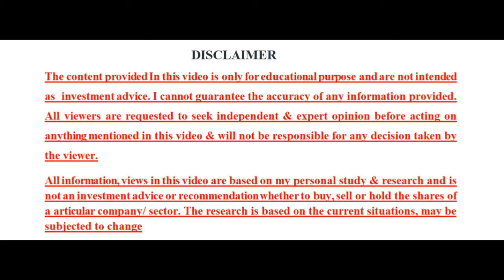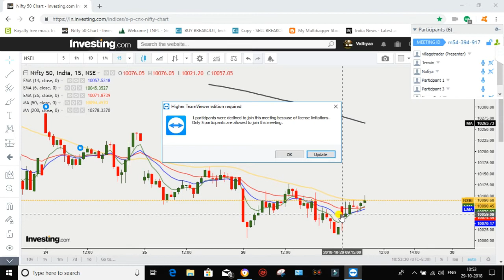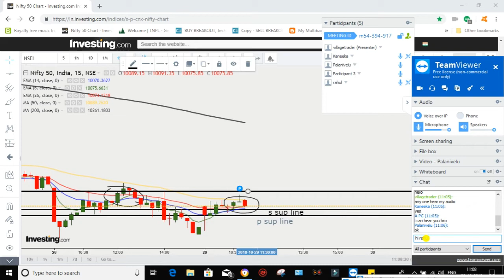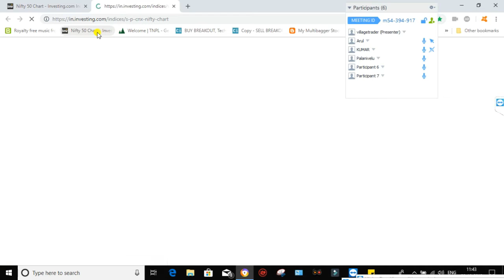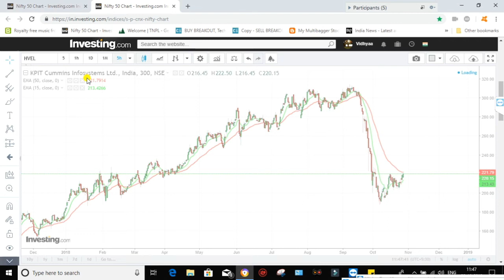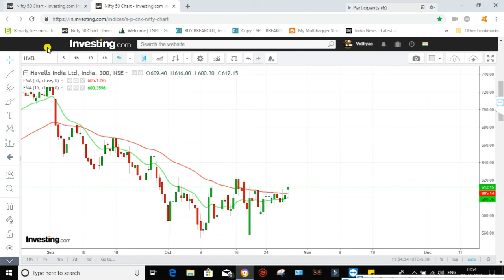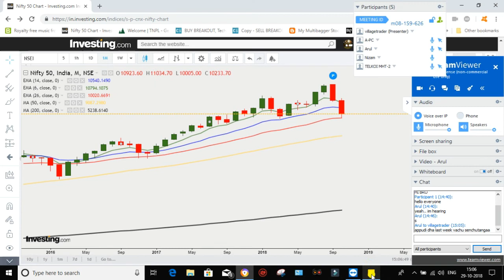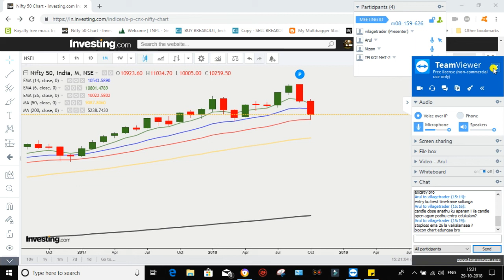Live trading room and meeting works 100 % correctly | VILLAGE TRADER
Don’t trade alone.
The room is free to all and open weekdays from 9AM ET to 4PM ET